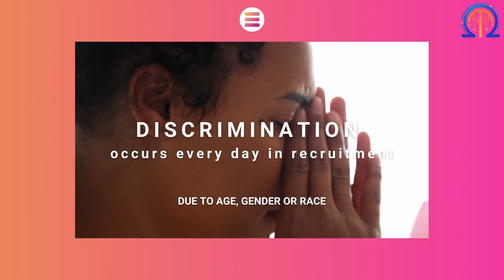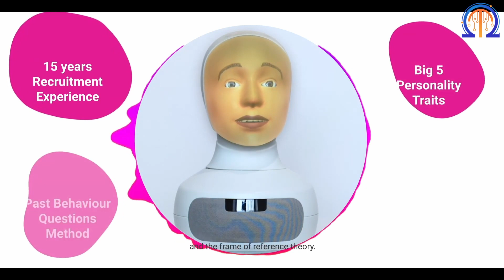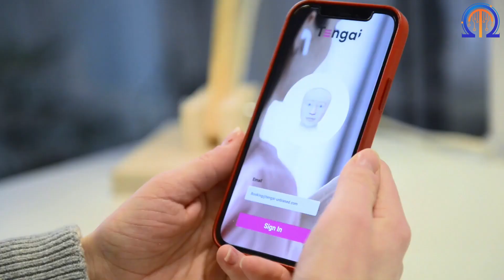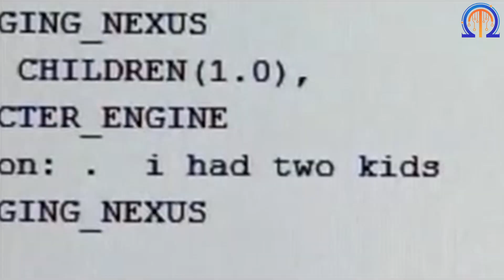LATEST Interview With an AI FEMALE Humanoid Robot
Welcome to Omega Tech, this YouTube channel is about tech news, emerging technology and tech gadgets. Omega tech post daily new technology content to keep technology enthusiasts updated on tech trends.

In this video is displayed Shocking LATEST Interview With  an AI FEMALE Humanoid Robot | ai

H) “Solving these scaling challenges is what will deliver AGI.”
Nando de Freitas, Research Director, DeepMind (former Oxford Prof)